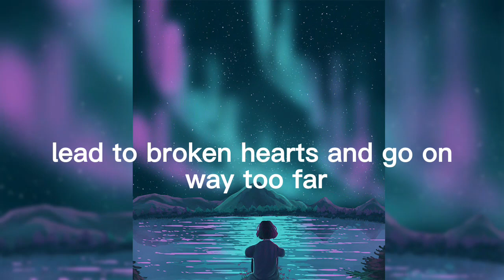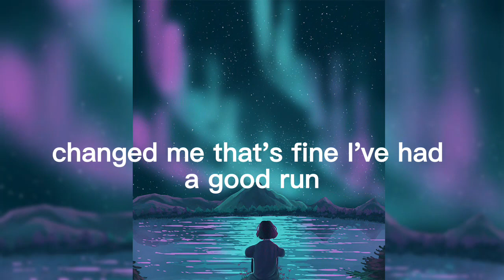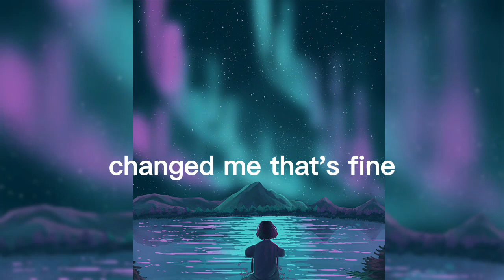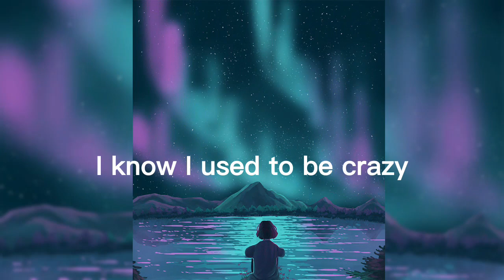Miley Cyrus - Used To Be Young with Lyrics @clair de lune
Miley Cyrus
Content found during: 0:00 - 3:11